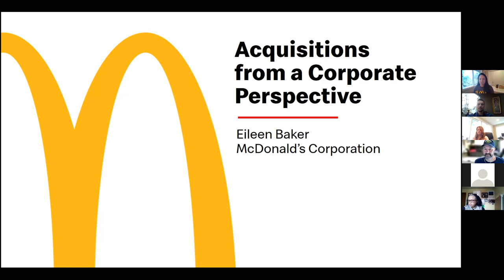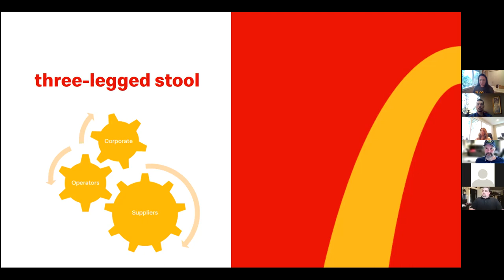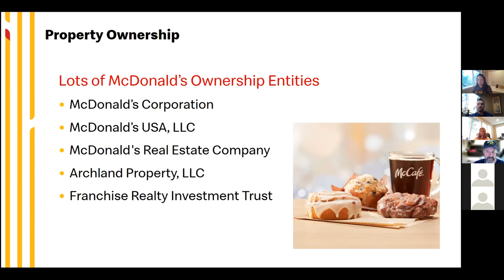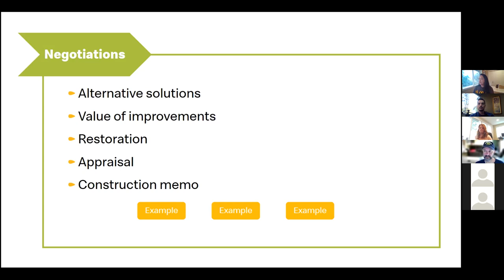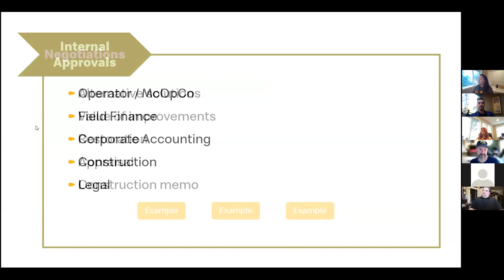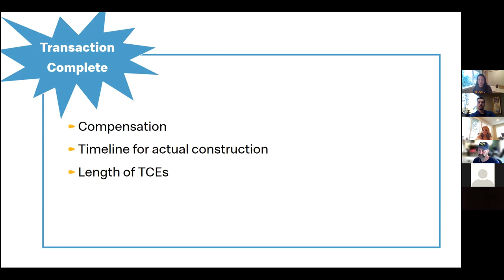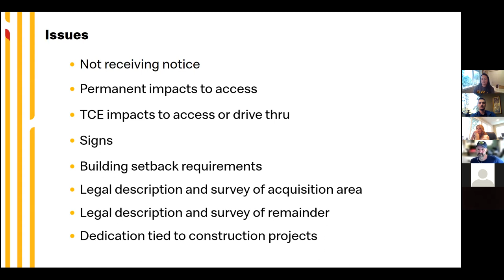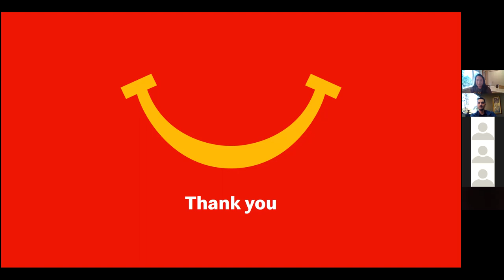IRWA Chapter 4 Presentation: Acquisition from a Corporate Perspective 2/10/2021